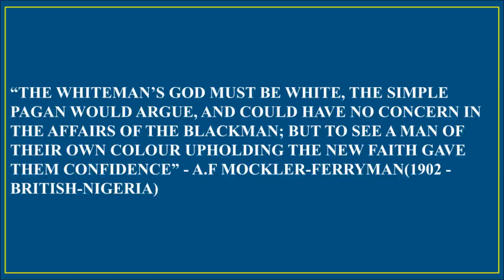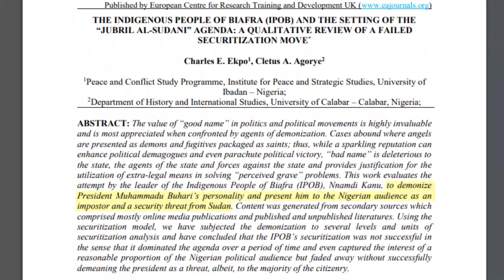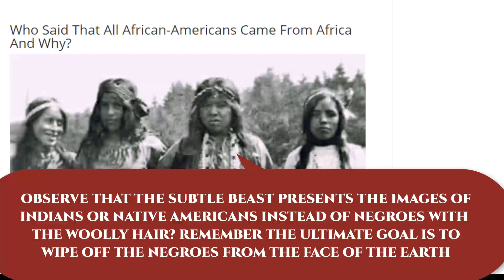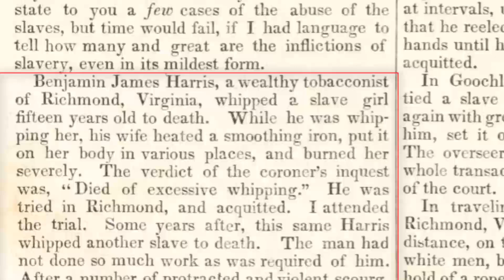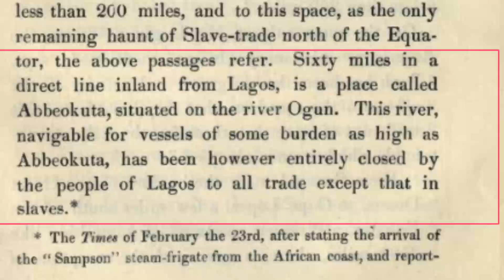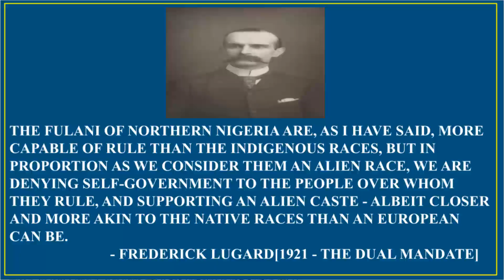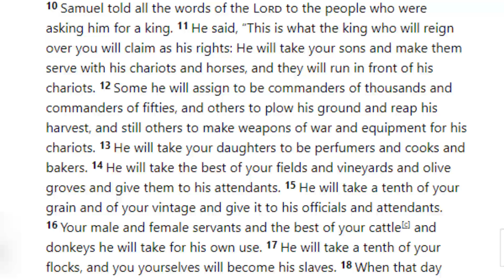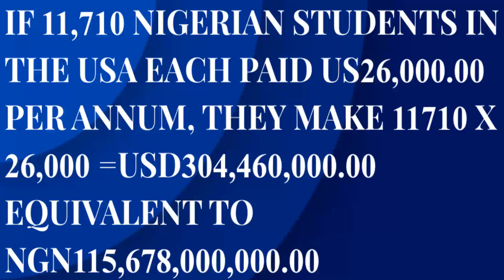The Negro and the law -A Reply_FE(10)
The video The Negro and the law -A Reply_10) is a continuation of our  response video to questions we got about the group Indigenous People of Biafra(IPOB), its leader Mazi Nnamdi Kanu and the Biafra freedom Struggle. Normally we do not make videos about modern issues but those that relate to the slave trade. However, Biafra, Ambazonia, Nigeria and Cameroon are all products of the slave trade hence we are providing a part response to Question 5
 Our previous video was removed by Youtube, however in this part, we looked at the slave master and his slave hunting partners and how they are behind the crisis in Biafra and Ambazonia. The question 5 we are responding to is below and has been going on for a while.
Garry j  • 3 days ago (edited)
Hi @TheRenaissance. You are doing a great job. However, I have some questions about Nnamdi Kanu. If you could help me shed some light on them I would be grateful.
1. Why is Nnamdi Kanu always proudly brandishing the Israeli flag wherever he goes. When we all know the history of this so called Isreal.
2.Why does he want to convert the Igbos to Judaism. A religion that any enlightened African knows is that of the "Slave masters". I mean... He openly prays to the God of the Hebrews "Elohim" and wears the Kippah, Tallit and Teffilin. So there's no doubt about his faith. He's ancestors had nothing to do with that crap. So. What gives?
3. If he is aware of reality/truth, then why is he running to the U.N for referendum when we all know that the U.N and other institutions like the I.M.F and A.U were all created to subjugate the African continent. Isn't that running to your captors for safety, or is he working for them?
4. Why does he not partner with the members of the L.N.C in their plan to abolish the 1999 constitution which has held the citizens of Nigeria to ransom and slavery and join their plan to partner with the S.W, S.S, and middle belt once it's abolished to break out from Nigeria (the right way/not by violence or war). Instead he wants to instigate a war with Nigeria who is supported by all the foreign powers that be and lead the Igbos into another genocide or this time extinction. Is he acting as an agent to incite the spark of this genocide?
5. With all the followers he has and thousands of dollars in donations he has accumulated over the years, why does he not try to build Igbo land from within. At least if Nnamdi Kanu/Ipob create projects to build either a school, a hospital, support agriculture or you know. anything at least, would that be so bad? Instead of sending the youths to their early death by fuelling an unnecessary agitation.
Thank you sir. Hoping for your clarifications

REFERENCES‌ ‌
Jacobs, D. (1987). The brutality of nations. Alfred A. Knopf.
Boyer, M(1728) The Political State of Great Britain Volume XXXV
Wilson, J. L. (1852). The Destruction of Lagos. London: J. Ridgway.
Burns, A. C. (1929). History of Nigeria. George Allen and Unwin Limited, London.
Wd, T. D. (Ed.). (1839). American Slavery as it is: Testimony of a Thousand Witnesses. American Anti-Slavery Society.
Brown, R. (1896). The story of Africa and its explorers (Vol. 4). Cassell.
Burton, R.F(1865) Wit and Wisdom from West Africa; or, a Book of proverbial philosophy, idioms, enigmas, and laconisms. Compiled etc. Tinsley Bros., 1865.
N.A(1713) The Assiento or Contract
Holcombe, W. H. (1861). Suggestions as to the Spiritual Philosophy of African Slavery: Addressed to the Members and Friends of the Church of the New Jerusalem. Mason brothers.